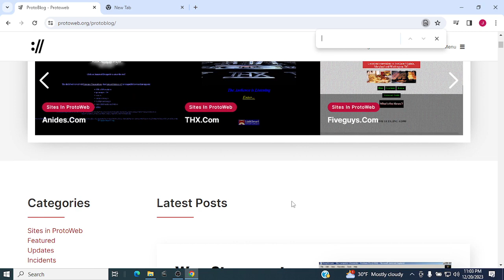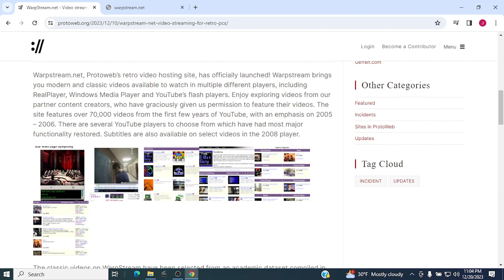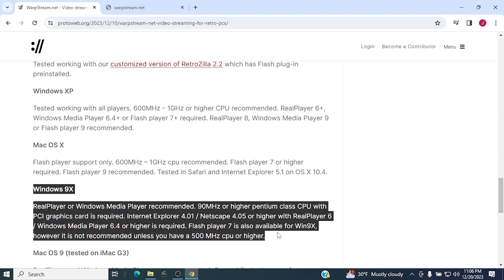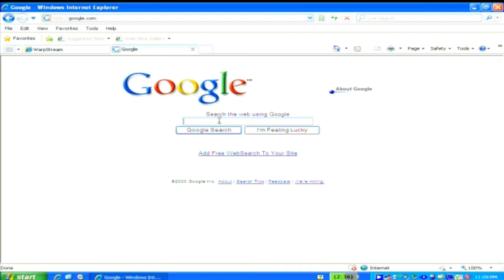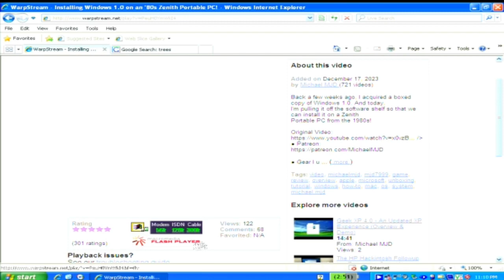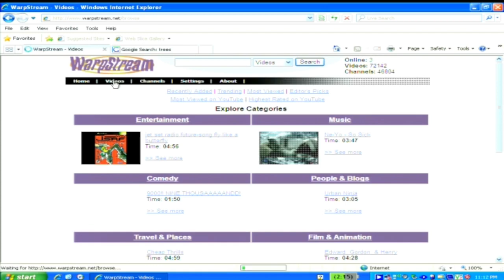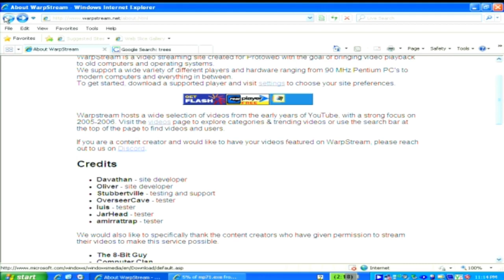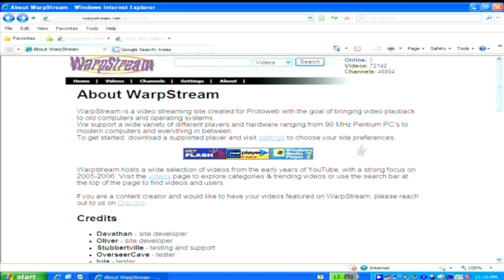WarpStream.net by ProtoWeb: Video Streaming for Retro Hardware-See YouTube from 2007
See YouTube from the mid 2000s using Warpstream.net.  This is the latest offering from ProtoWeb.